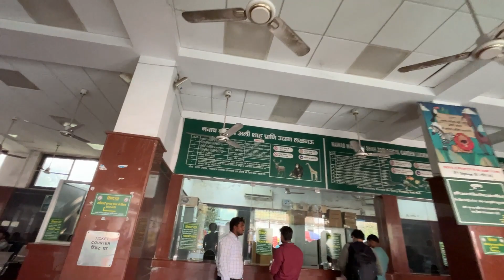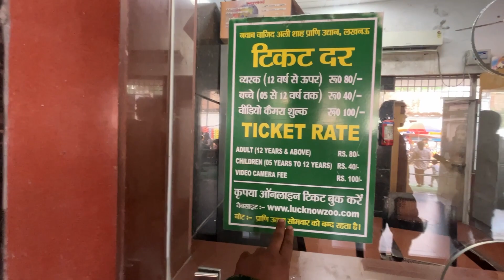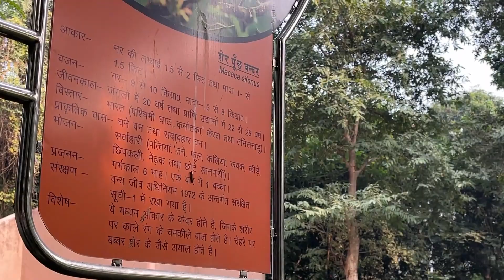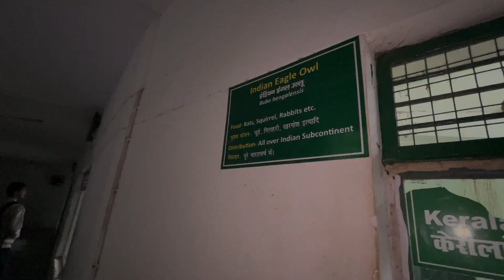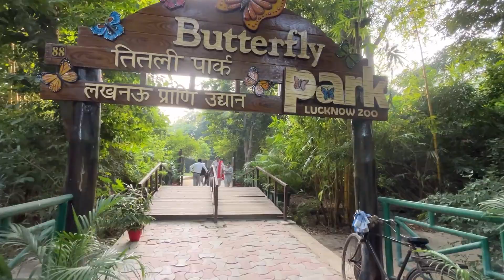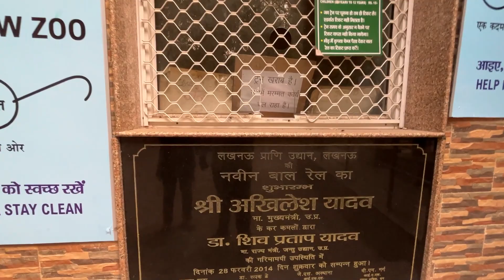लखनऊ का चिड़ियाघर || Lucknow Zoo || Lucknow Chidiyaghar || Nawab Wajid Ali Shah Zoological park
Related search:-

Lucknow zoo

Lucknow, Chidiya ghar

Lucknow Chidiya ghar ka video

Lucknow zoo ka video

Lucknow zoo kahan Par Hai

Lucknow zoo

Lucknow zoo location

Lucknow zoo kaise jaaye

Lucknow ka chidiyaghar kaise hai

Lucknow chidiyaghar ghar ka videos

Chidiyaghar Lucknow

Chidiyaghar Lucknow ka video

Chidiyaghar Lucknow ka

Chidiyaghar hazarataganj

Hazarataganj chidiyaghar

Hazarataganj zoo

Zoo Hazratganj

Hazarataganj

Lucknow

Lucknow blog

Lucknow vlog

Lucknow video

Charbagh to zoo

Lucknow Charbagh to zoo

Lucknow chidiyaghar me kya hai

Lucknow zoo me kya hai

Lion in Lucknow zoo

Lucknow zoo explor

Explore Lucknow zoo

Lucknow zoo vlogger Arpit Sultanpur

Blogger Arpit Sultanpur

Vlogger Arpit Sultanpur

Zoo

Chidiyaghar vlog

Chidiyaghar video

Lucknowi vlog

Hazarataganj me chidiyaghar

Lucknow zoo open Timings

Lucknow zoo Timing

Lucknow zoo kis din open rahata hai

Lucknow zoo  kab close rahata hai

Lucknow zoo ticket prices

Ticket prices Lucknow zoo

Lucknow chidiyaghar timings

Lucknow chidiyaghar ticket price

Ticket price Lucknow chidiyaghar

Lucknow chidiyaghar full video

New update Lucknow zoo

New update Lucknow chidiyaghar